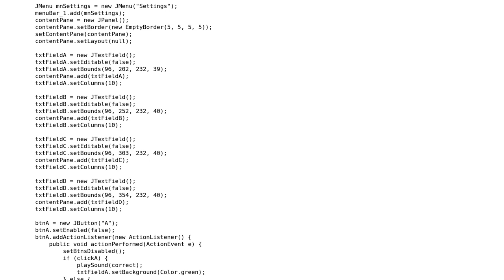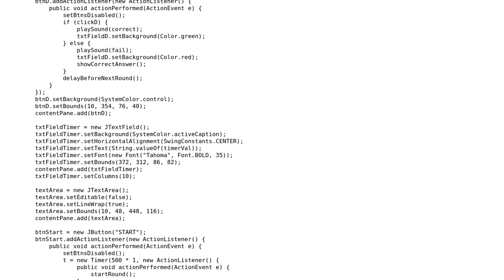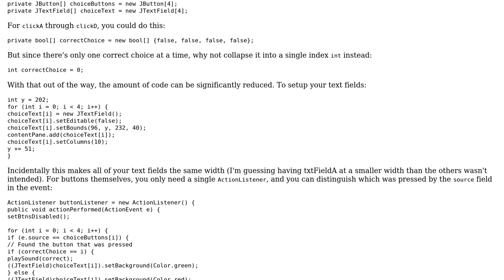Code Review: Multiple-choice vocabulary tester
With thanks & praise to God, and with thanks to the many people who have made this project possible! | Content (except music & images) licensed under CC BY-SA | Music | Images & others | With thanks to user Caleb user Brian N user 200_success and the Stack Exchange Network Trademarks are property of their respective owners. You are responsible for your own actions.